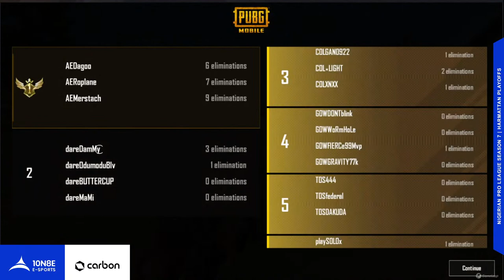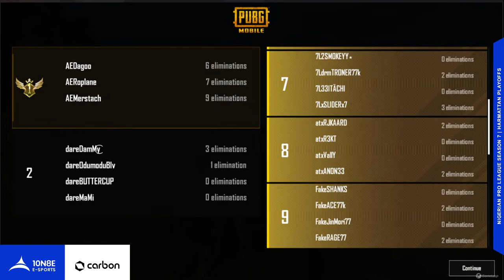NIGERIAN PRO LEAGUE SEASON 7 | HARMATTAN PLAYOFFS | DAY 5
Welcome to The Nigerian Pro League Season 7. The Nigerian Pro League is the first and most prestigious PUBG Mobile title in Nigeria dating back to 2018. NPL has produced some of the best PUBG Mobile players in Africa